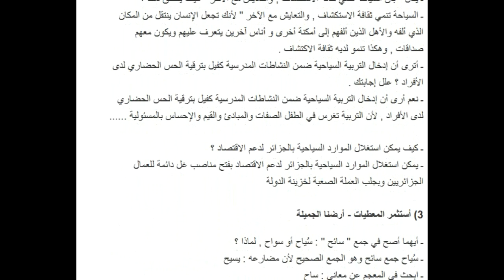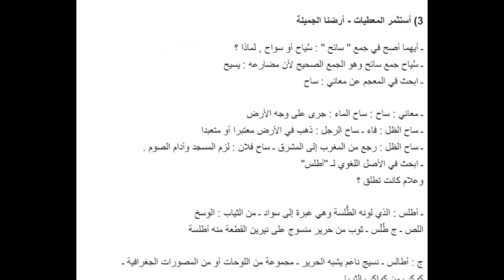تحضير نص أرضنا الجميلة للسنة الاولى ثانوي اداب